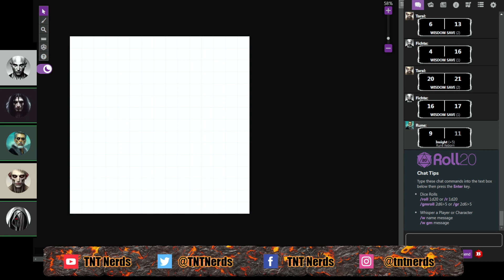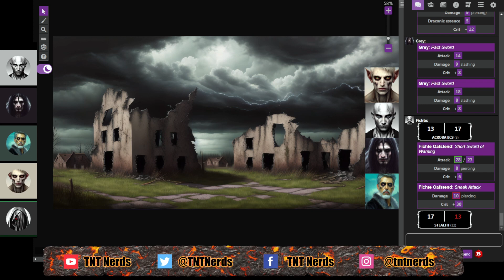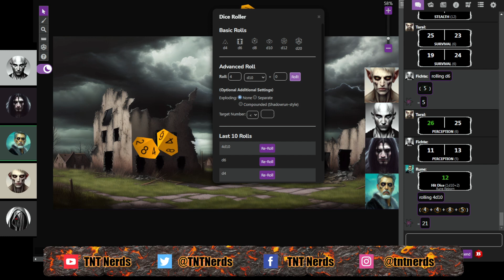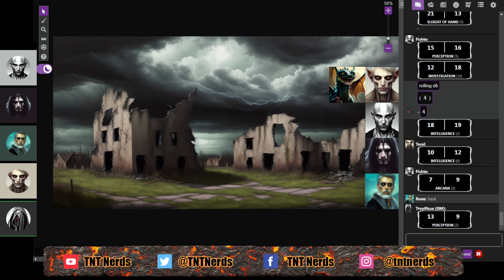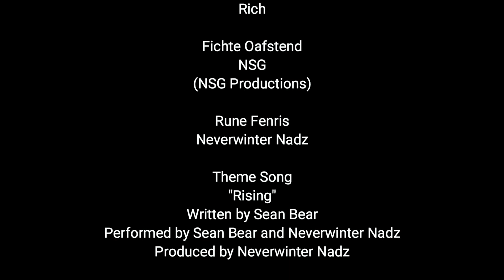Return of the Phoenix Four: Episode 9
We are live every Thursday at 8:30pm UK time on Twitch!

Welcome to the world of Vehryn, where five chums from across Europe gather every Thursday evening to escape real life and enter a world of magic, mystery and adventure.
This is our Thursday Night Therapy session.

Join DM Troyificus and the TNT players as they return to a world where they suffered a TPK and the bad guys won. The end of the world has happened, but a single flame of hope still endures. What next for these four deathless adventurers?

The adventurers are:
Gracious "Grey" Nevron played by Sean Bear
Rune Fenris played by Neverwinter Nadz
Fichte Oafstend played by NSG
Tarathiel "Taral" Yelberos played by Rich

Theme Song "Rising" Written by Sean Bear
Performed and produced by Sean Bear and Neverwinter Nadz